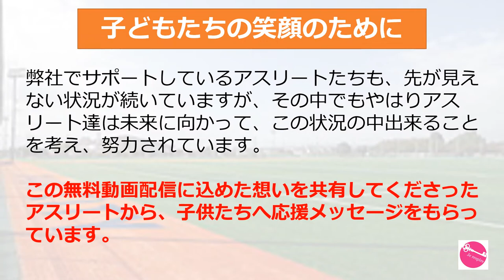サッカー山崎直之選手☆子供たちへの応援メッセージ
世界でプレーされているプロサッカー山崎直之選手から日本の子供たちへのメッセージです！

コロナ感染拡大を防ぐための外出自粛により、
成長期の子供たちが友達にも会えず、自由に外で運動することもできないストレスをケアする目的として、臨床心理士が監修するプログラム
（メンタルビジョントレーニング）で、自宅でできる、親子版とアスリート版のトレーニングを無料動画配信しております。

アスリートたちも、先が見えない状況が続いていますが、その中でもやはりアスリート達は未来に向かって、この状況の中出来ることを考え、努力されています。

この無料動画配信に込めた想いを共有してくださったアスリートから、子供たちへ応援メッセージをもらっています。

ぜひ様々なアスリート達のメッセージを聞いて、アスリートが自宅で行なっているトレーニングなどのお話しから、参考になる事をみつけてもらえると幸いです！